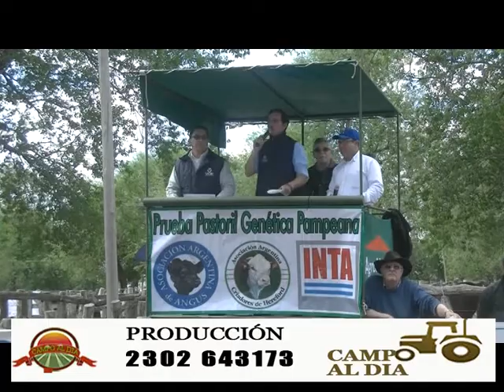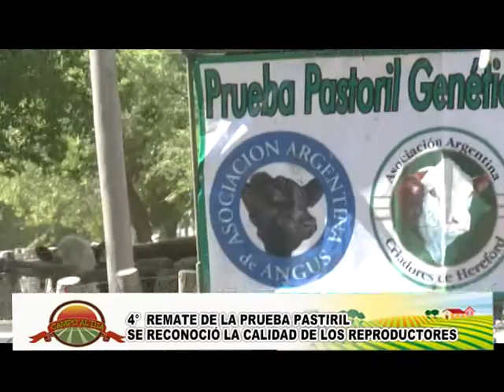4° REMATE DE LA PRUEBA PASTIRIL SE RECONOCIÓ LA CALIDAD DE LOS REPRODUCTORES